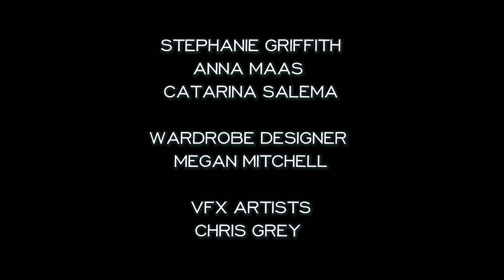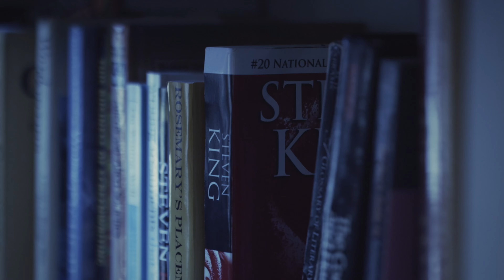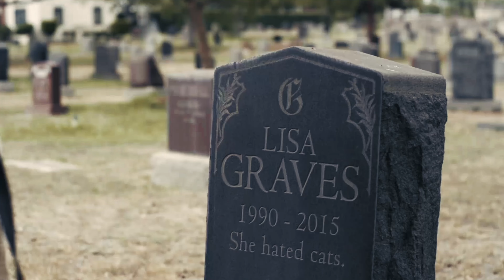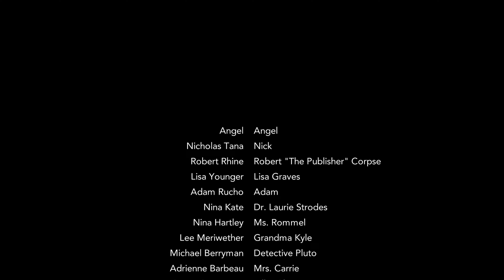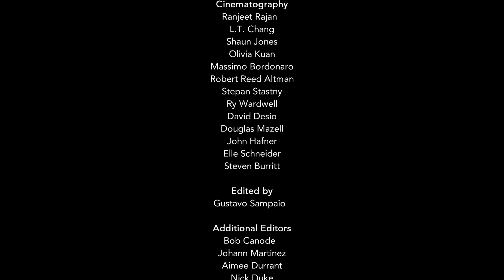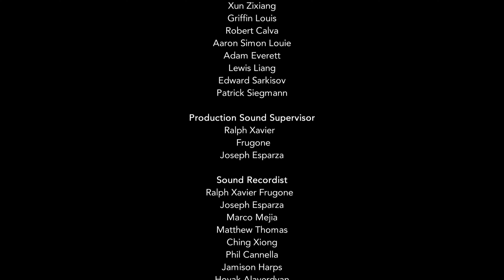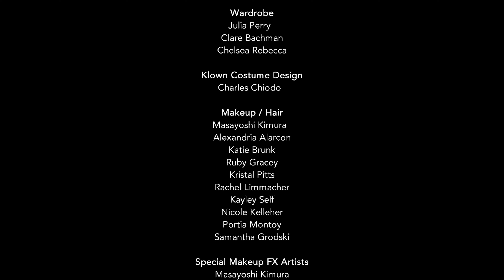Hell's Kitty 📽️ FULL MOVIE | KILLER CAT | HORROR COMEDY MOVIE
Kings of Horror presents: Hell's Kitty
When an aspiring writer's adorably possessive pet cat becomes possessed, it wreaks havoc on his love life and unleashes a hilariously terrifying chain of events.